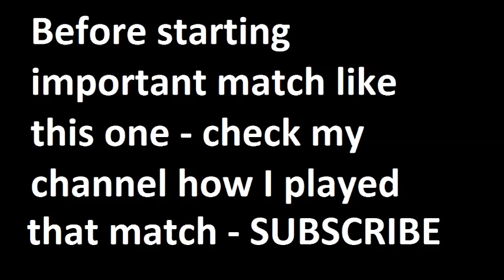Guimaraes vs Gil Vicente 2015